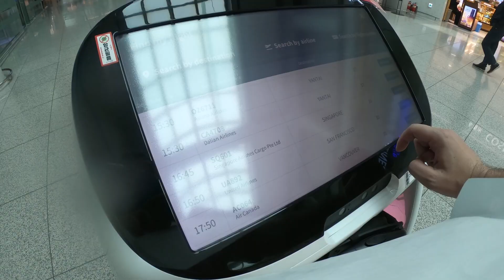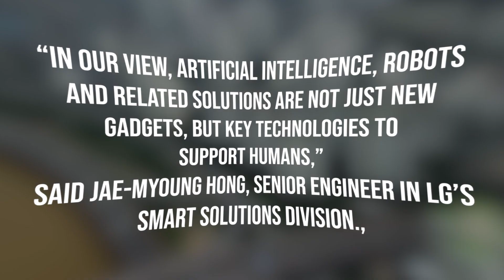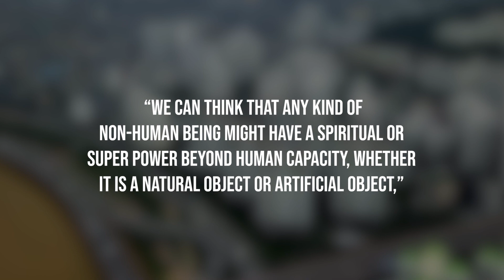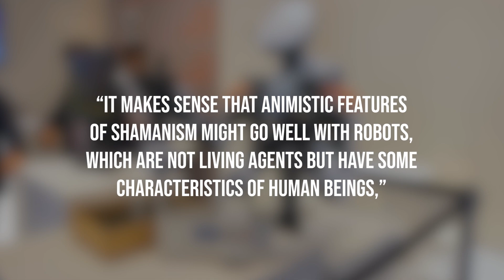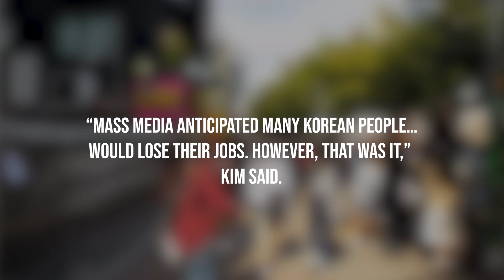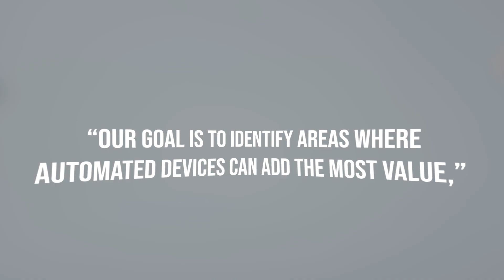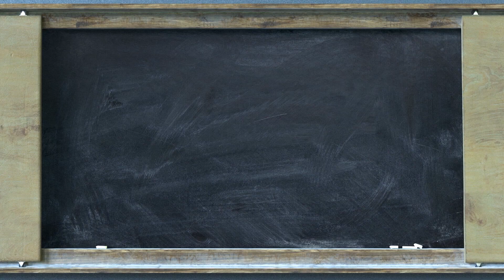South Korea JUST Released Fully Functioning Female Robots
Tech-savvy, community-minded and intensely pragmatic, Koreans might be more eager than many markets, then, to view artificial intelligence as part of the solution, not the problem. Instead of worrying about an AI apocalypse, they’re figuring out how robots can make their lives better, helping to solve a vast range of social troubles from the very small to the large and looming.